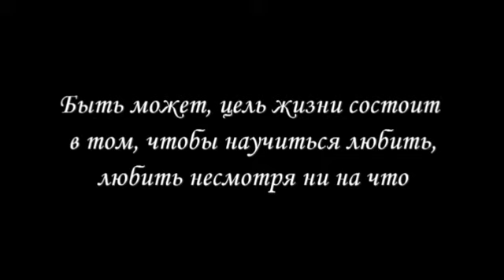Владимир о России и Европе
18\11\2022 во Владимире мнение о России и Европе